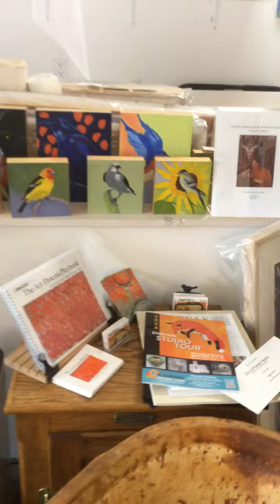Studio Prep 2024 Eldorado Studio Tour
This is the day before the 2024 Eldorado Studio Tour, the oldest and largest Tour in Santa Fe, New Mexico. View Armantrout Studio prepped for the 4th year of participation.